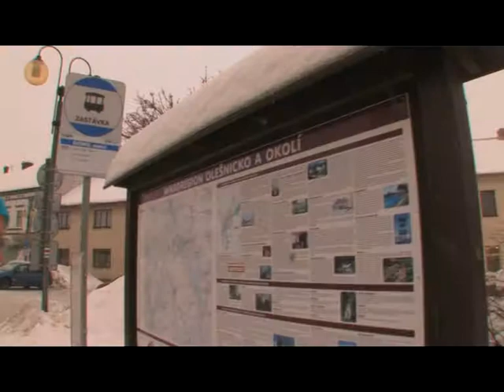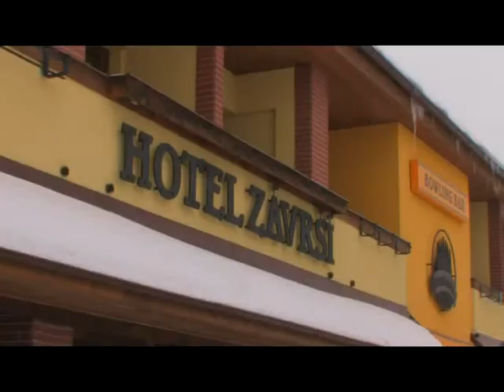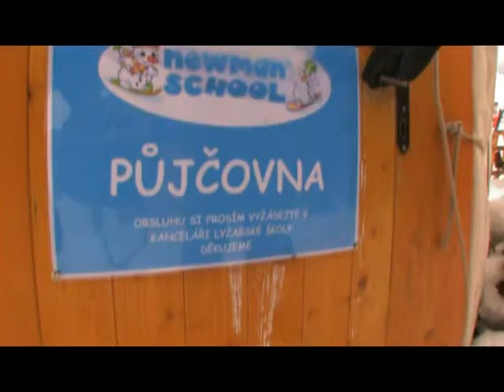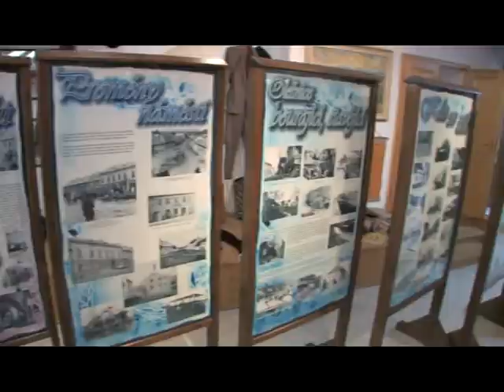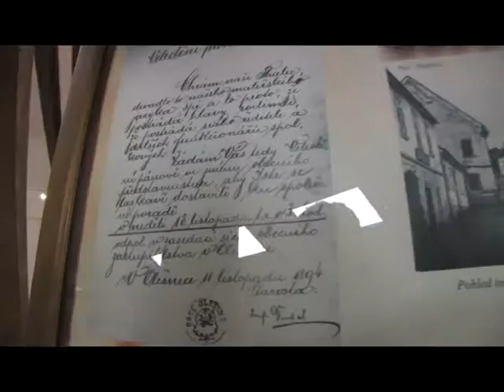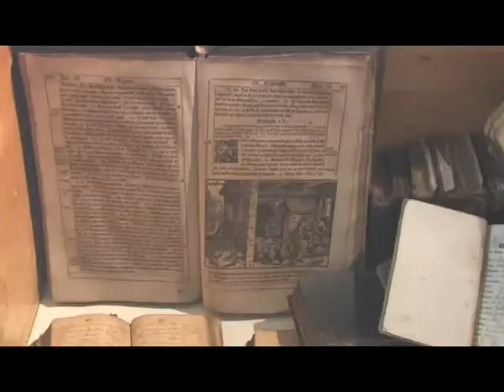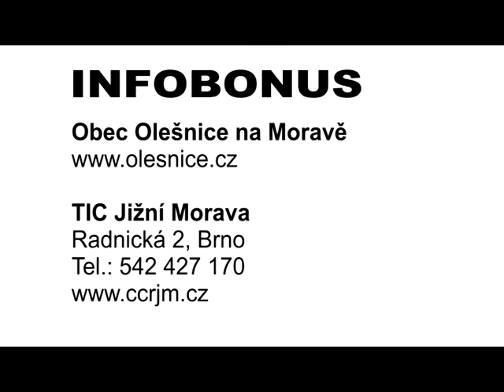13 - Kam jedeš?: Lyžovat na Olešnicko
Další cestovatelský tip potěší hlavně lyžaře. Vydáme se totiž padesát kilometrů z Brno, přesto se budeme cítit jako na horách. Olešnice na Blanensku vás sem totiž zaručeně přenese. A nemusíte mít přitom velké lyžařské zkušenosti ani vlastní vybavení. Zdejší ski-areál nabízí i půjčovnu, školičku lyžování, dva vleky, půlkilometrovou sjezdovku, příjemné občerstvení, dvacet kilometrů běžeckých tras a díky Kam jedeš? se dozvíte, co dělat, když není na lyžování nebo kde si zahrát bowling!